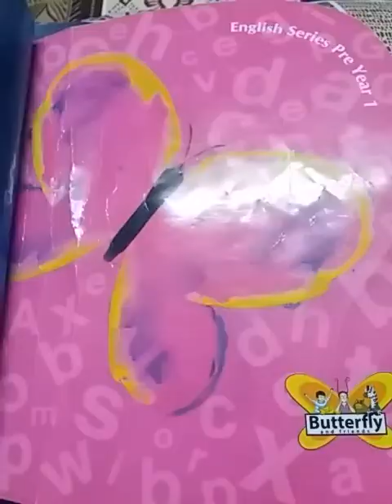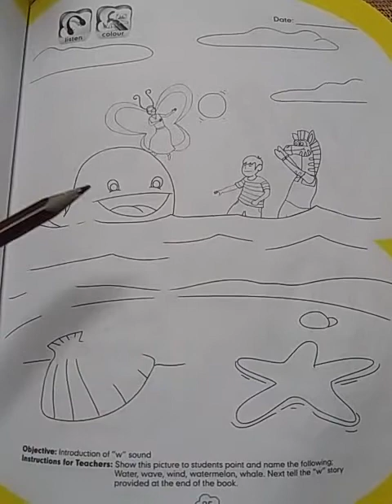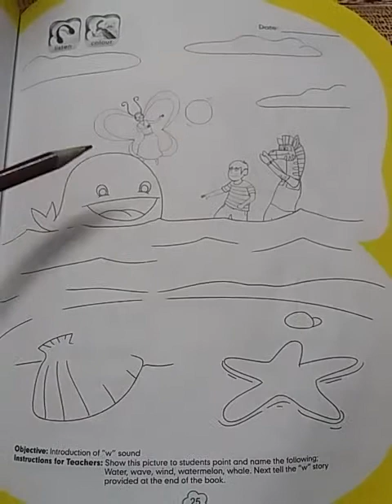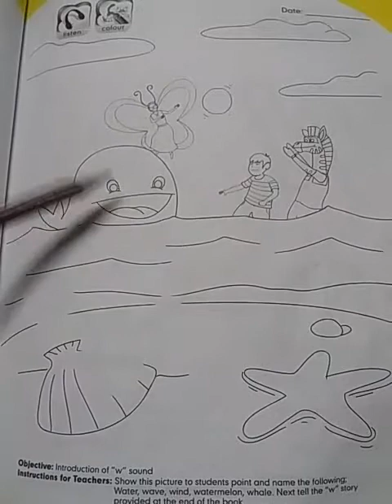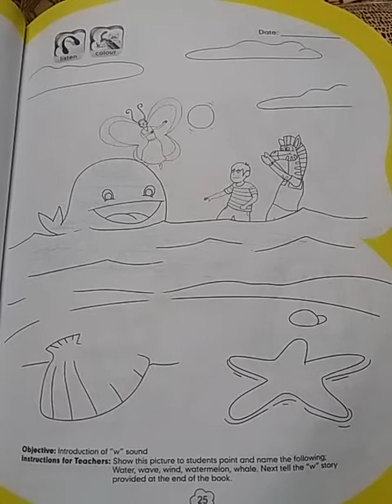English lecture for pre year 1 story of W